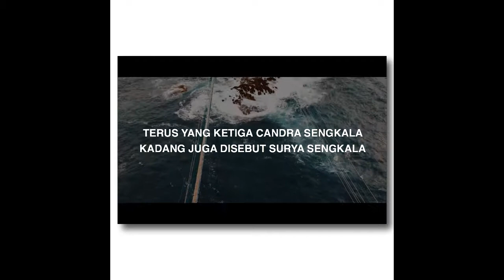Condro Sengkolo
Ciri khas karya sastra dari Ronggowarsito mengandung purwakanthi, sandi asma, dan condrosengkolo.